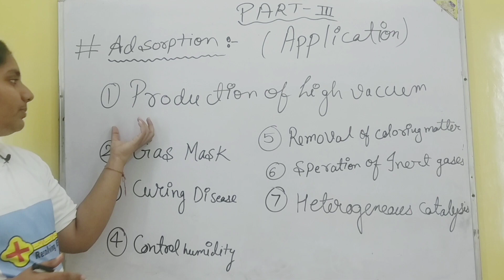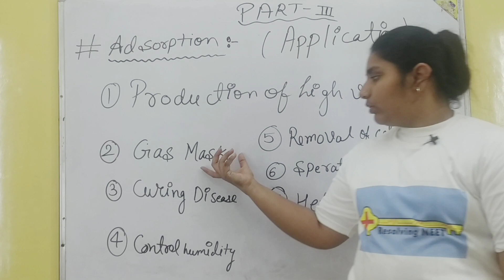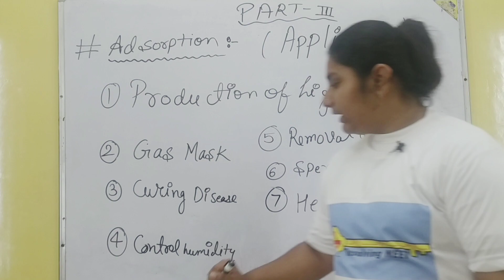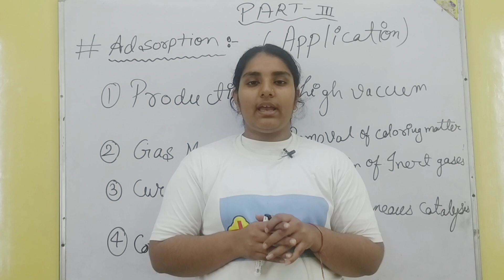Adsorption part 3